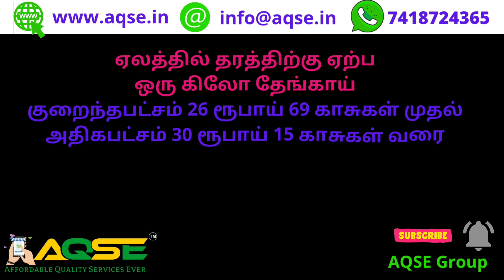17,000 தேங்காய்கள் இன்று விற்பனை | 17,000 Coconuts Sold in Market Committee | Sunday Coconut Auction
எழுமாத்தூரில் இன்று நடந்த தேங்காய் ஏலம் | விளைபொருள் ஏலத்தில் விற்பனை | Coconut Sold in Auction today |

எழுமாத்தூர் ஒழுங்குமுறை விற்பனை கூடத்தில் 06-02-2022 நடந்த  தேங்காய் ஏலம்

Coconut Auction at Elumathur Regulated Market committee on Sunday

ஞாயிறு அன்று நடந்த தேங்காய் ஏலம்
Coconut Price in India
Indian Coconut News
Erode district Agri Market news
Erode district Coconut Price
Buy Coconuts from Erode

Daily Coconut News @AQSEGroup
தினசரி தேங்காய் விலைகள் @AQSEGroup